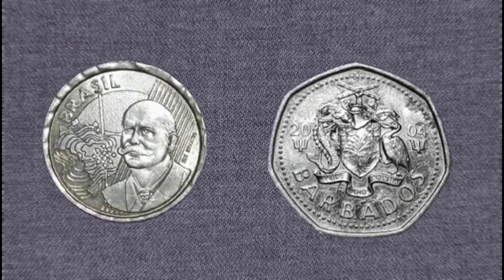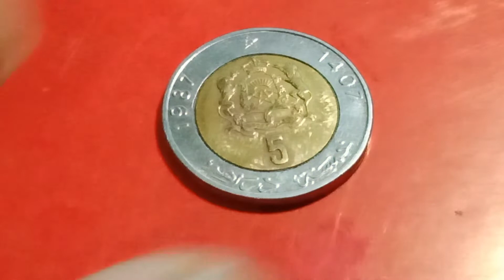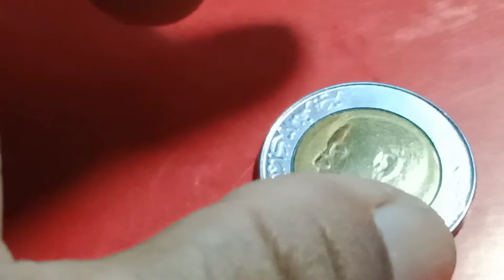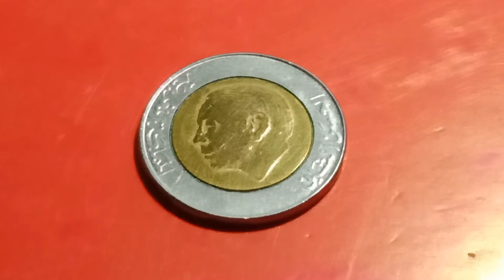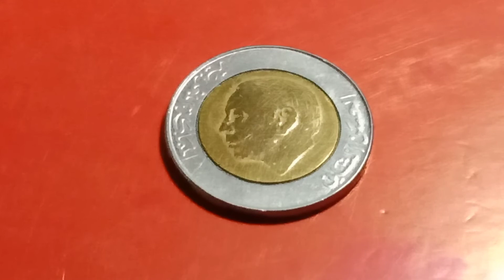5 DIRHAM * Coins of MOROCCO made during time of KING HASSAN II